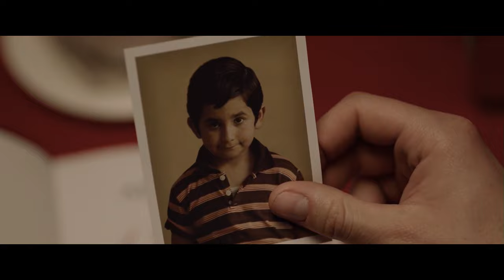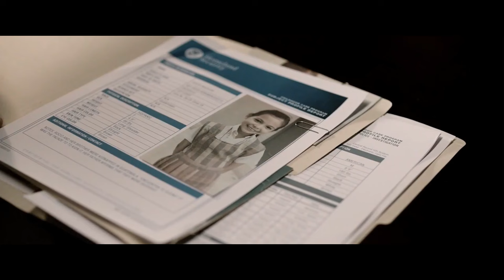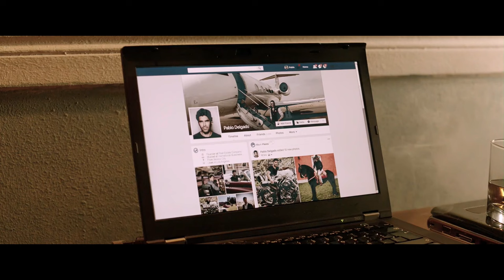TRUE STORY: Sound of Freedom (2023) Crime Movie Recaps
The incredible true story of a former government agent turned vigilante who embarks on a dangerous mission to rescue hundreds of children from human traffickers. sound of freedom movie recap, sound of freedom movie explained

📽️Movie Recap: Sound of Freedom (2023)